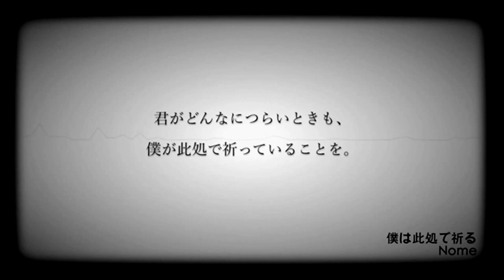【ＶＯＣＡＬＯＩＤ】 【ＫＡＩＴＯ Ｖ３】 I Pray Here 【オリジナル曲】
Song, Video : Nome